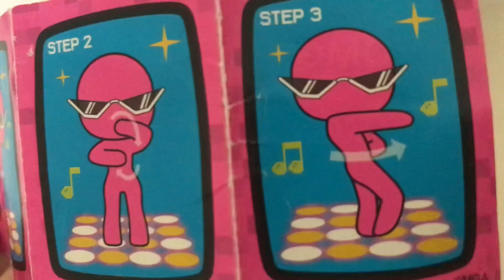Lol.Surprise! Dance lesson.